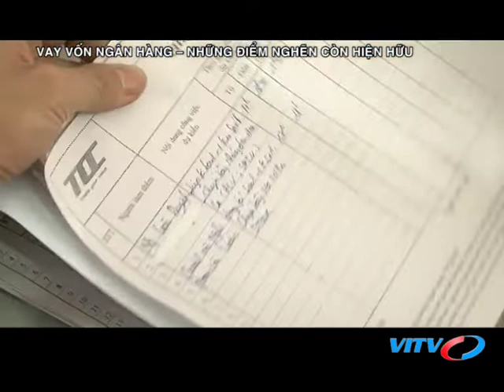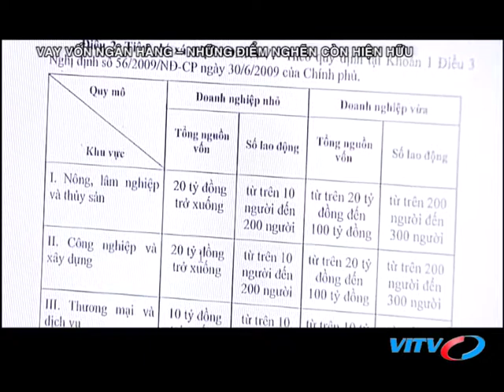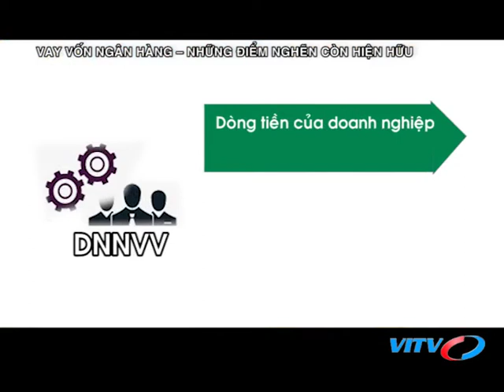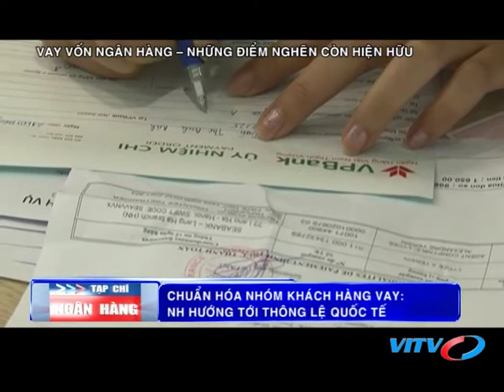VITV - Tạp chí ngân hàng - Vay vốn ngân hàng – Những điểm nghẽn còn hiện hữu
VITV - Tạp chí ngân hàng - Vay vốn ngân hàng – Những điểm nghẽn còn hiện hữu phát sóng 21:15 ngày 18/06/2018